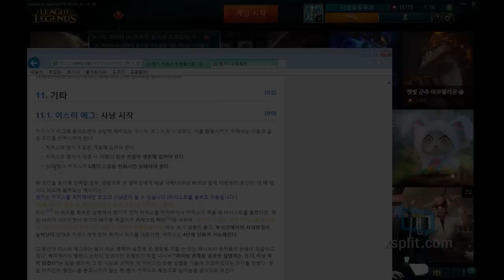렝가&카직스의 롤 이스터 에그!! 라이벌 관계 최초 인 게임 버프 - [이상호 롤 실험실]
렝가&카직스 롤 이스터 에그 !! 같이 알아봐요

●모바일로 방송보기 : 플레이스토어,앱스토어에서 "다음 TV팟" 검색 해주세요!